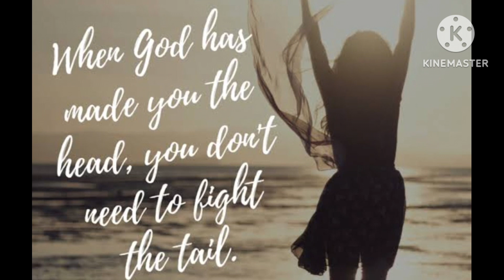GOD'S WORD FOR YOU TODAY